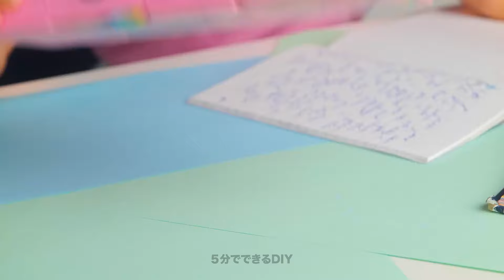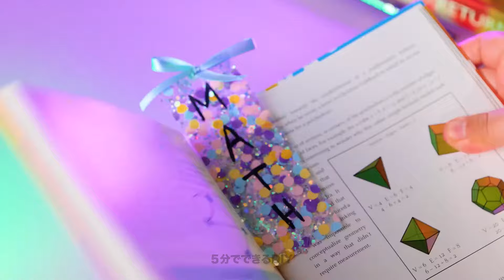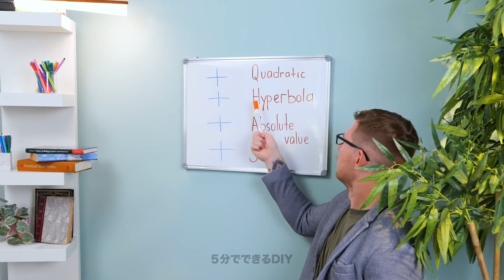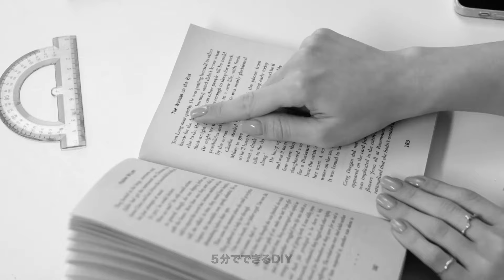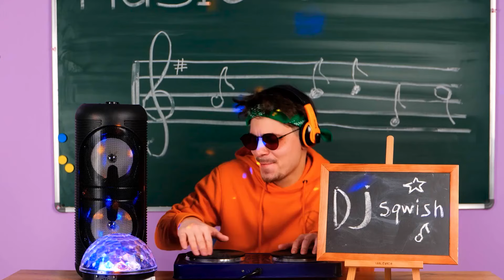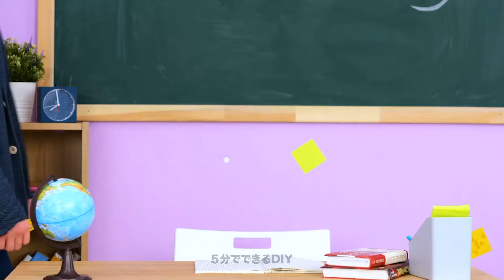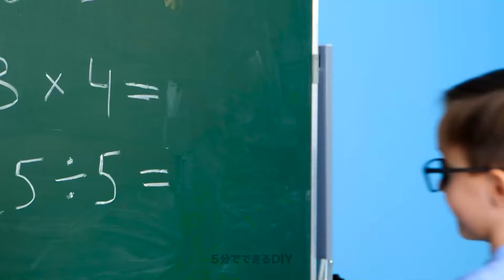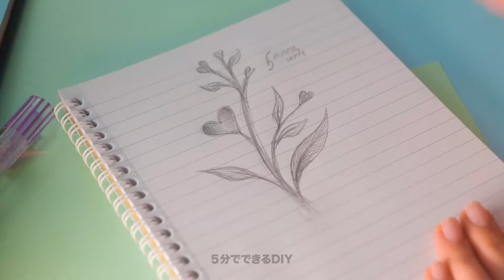これらのクリエイティブなハックとDIYで学校生活をレベルアップしましょう！🚀 📚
驚くほどの学校のハックとDIYのヒントを発見し、あなたの学業を向上させましょう！ DIYのかわいい学校の工作から面白い学校のハックのアイデアまで、これらのヒントはあなたが学校に取り組む方法を変えるでしょう。見逃さないでください − もっと楽しく学習体験をレベルアップしましょう！📚✨